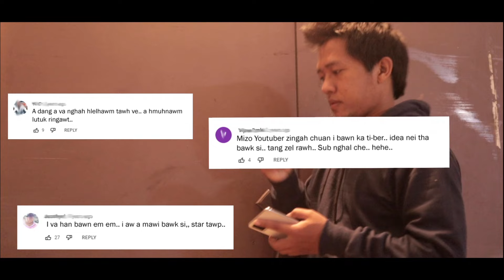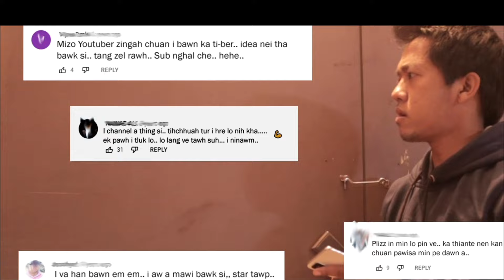Hate Comments ---- 📱🧾💣👀🥵 | Khawlbawm Channel